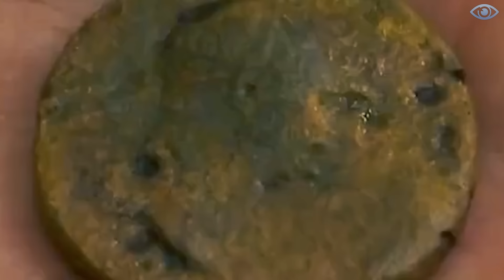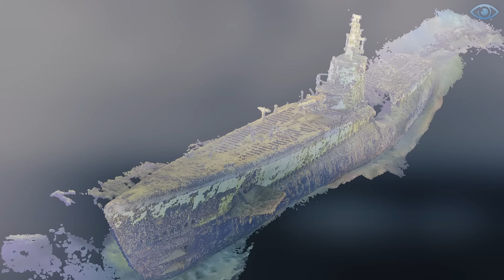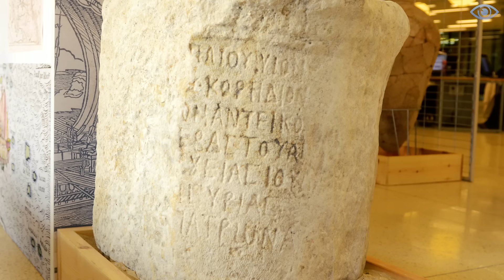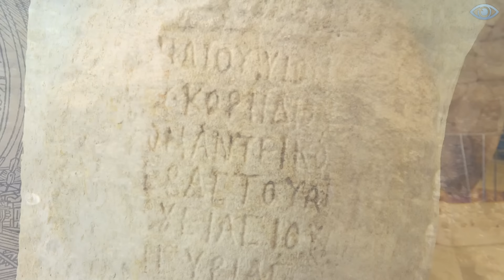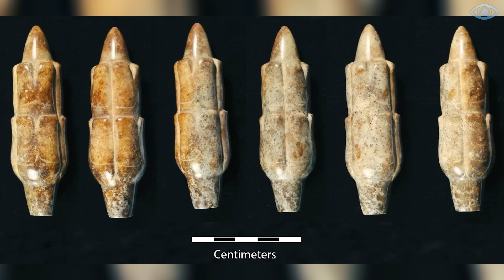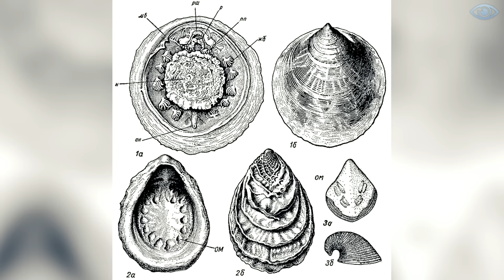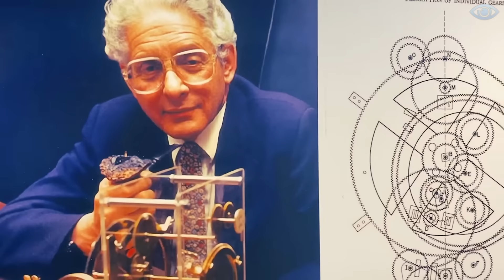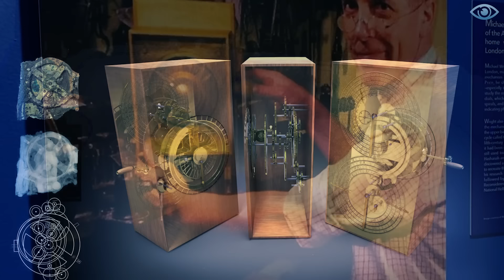НЕЧТО, Что Люди Увидели В Воде Во Время ПРИЛИВА, ИСПУГАЛО Даже УЧЕНЫХ!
Площадь Мирового океана составляет более 360 млн квадратных километров. При этом он изучен всего лишь на 5%. А теперь представьте, сколько тайн скрывается в глубинах Мирового океана!
В этом ролике вы познакомитесь с самыми впечатляющими находками, сделанными под водой.